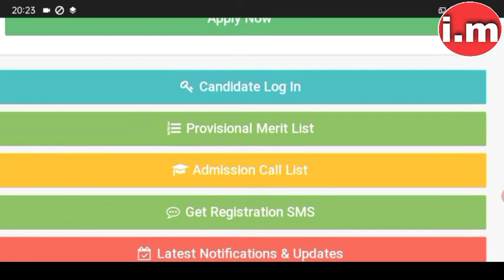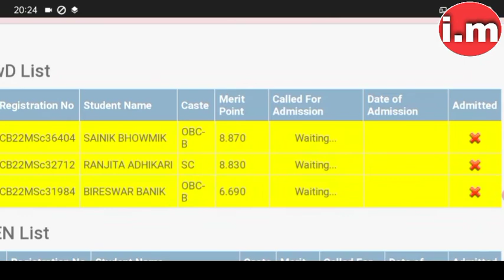💥 How to check CBPBU PG Provisional Merit list ll CBPBU PG Provisional Merit list 2022-23.